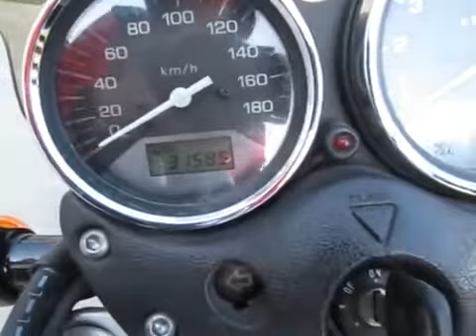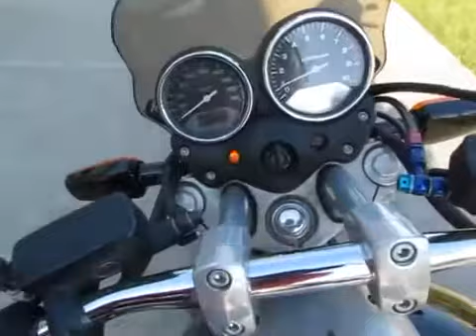Honda X4LD Клинцы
Мотоцикл продан. Видео архивное